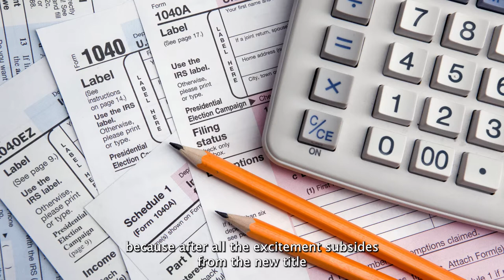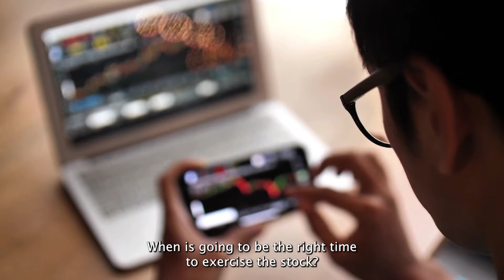4 Financial Moves to Make on Your Work Anniversary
What Ted Says is BACK!!
Do you have a work anniversary coming up? Check out my quick video for the 4 most important tips that you need to know to get a fatter wallet and a bigger net worth.